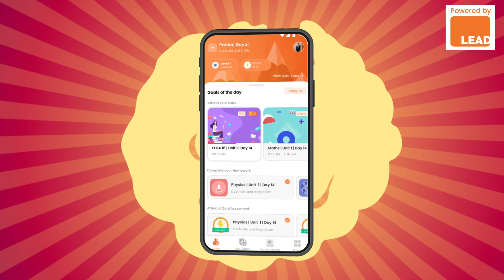Telugu | Is your school ready for the LEAD Premier League?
LEAD Premier League 2021 ఇక్కడ ఉంది. వేసవి వినోదం కోసం మీ స్కూల్ సిద్ధంగా ఉందా?
శీతాకాలం మెల్లగా వేసవిలా మారేసరికి మన మనస్సులు కూడా తాజా శక్తిని పుంజుకుని ఉత్సాహంతో నిండిపోతాయి! ఎండ మండిపోయే రోజుల్లో మనం మరింత ఎక్కువ పని చేయాల్సి ఉంటుంది, మరింత ఉత్సాహంగా ఉండాల్సి ఉంటుంది.
అందువల్ల, ఈ వేసవిని విద్యార్థులకూ, స్కూళ్లకూ కూడా మరింత ప్రయోజనకరంగా ఉండేలా చూసేందుకు, మేము మా భాగస్వామి పాఠశాలల కోసం ప్రత్యేకంగా LEAD Premier League (LPL) 2021 ను ప్రారంభించాము!
అవును, ఈ జాతీయ స్థాయి పోటీ మీకు కావలసినంత ఉత్సాహాన్నిస్తుంది.
మహమ్మారి కారణంగా విద్యార్థులు ఎదుర్కొంటున్న అభ్యాస అంతరాన్ని తగ్గించడానికీ, వారి అభ్యాస నష్టాన్ని తగ్గించడానికీ, ఇంకాస్త ముందుకు సాగడానికీ వారిని ప్రోత్సహించడం చాలా ముఖ్యం. వేసవి సెలవుల్లో నేర్చుకోవడానికీ, సరదాగా కాలక్షేపం చేయడానికీ LPL విద్యార్థులకు సరైన అవకాశాన్ని అందిస్తుంది.
LPL లో, LEAD Student and Parent App ని డౌన్‌లోడ్ చేసుకుని, లాగిన్ అవుతున్న విద్యార్థుల సంఖ్య ఆధారంగా పాఠశాలలు పాయింట్లను సంపాదిస్తాయి. బోనస్ పాయింట్లను పొందడానికి, అవి విద్యార్థులు 'ప్రాక్టీస్ విత్ ఫ్రెండ్స్' ఫీచర్‌ ని ఉపయోగించుకునేలా చూడాలి.
ఈ పోటీలో కష్టపడి పనిచేసే పాఠశాలలూ, అందులో పనిచేసే ఉపాధ్యాయులూ మా స్కోరుబోర్డులో ఉన్నత స్థాయికి ఎదగడానికీ, ఉత్తేజకరమైన బహుమతుల్ని గెలుచుకోవడానికీ తమ వంతు కృషిని అందిస్తారు.
LEAD Premier League గురించి మరింత తెలుసుకోవడానికి మరియు పాల్గొనడానికి, ఈ రోజు మా వెబ్‌సైట్‌ను సందర్శించండి: